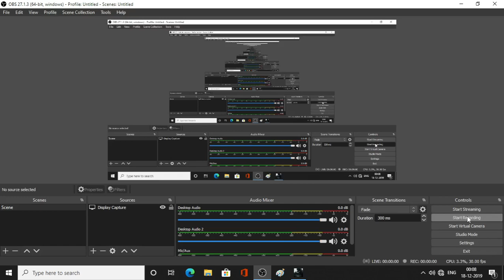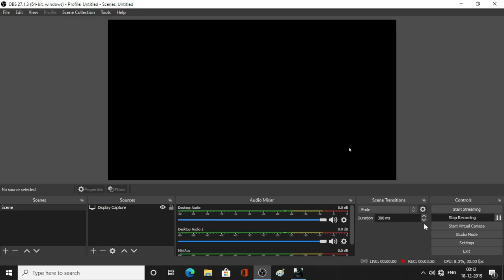resident evil 8 ethan vs the giant axe monster best boss fight